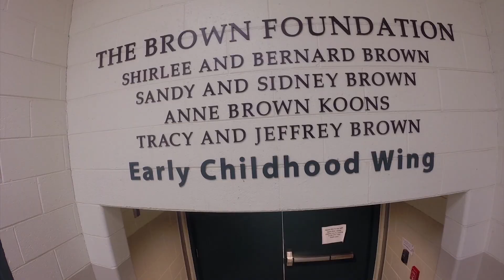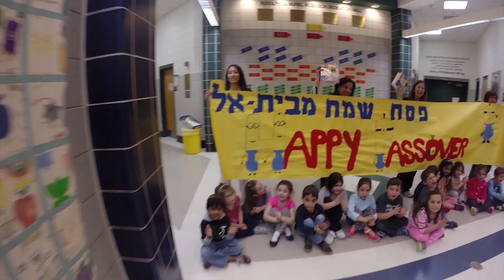"Happy" Passover from Beth El's ECC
Happy Passover from Congregation Beth El's ECC!
Song "Happy" By Pharell Williams

Andrew Rowan Productions